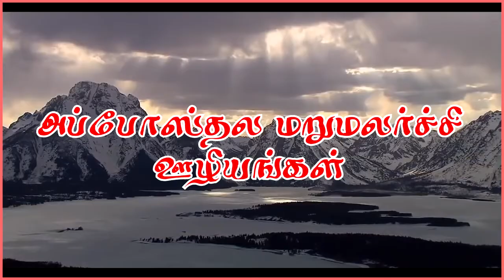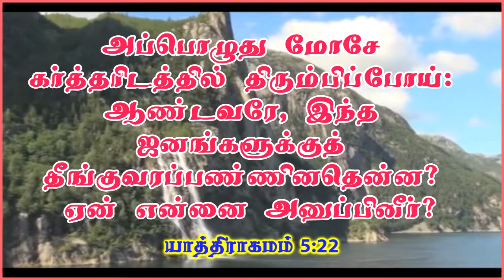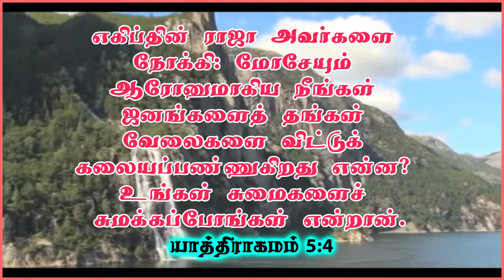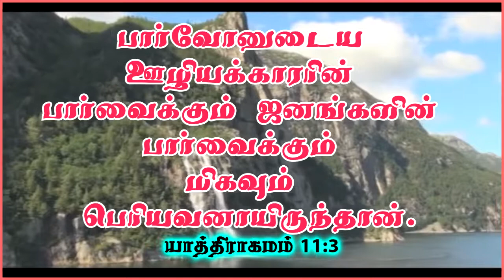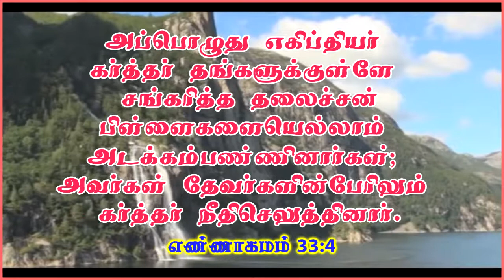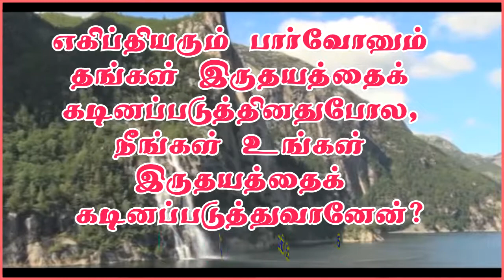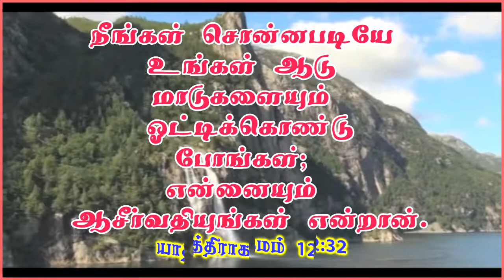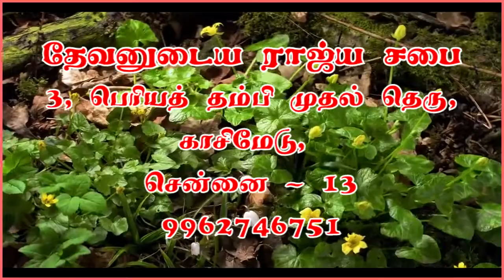தாமதிக்க அல்ல…மகிமைப்பட (Not to delay but to glorify)